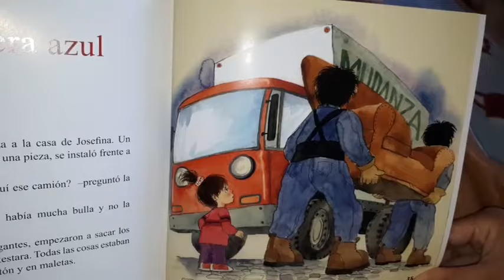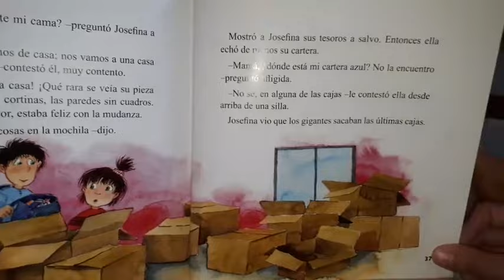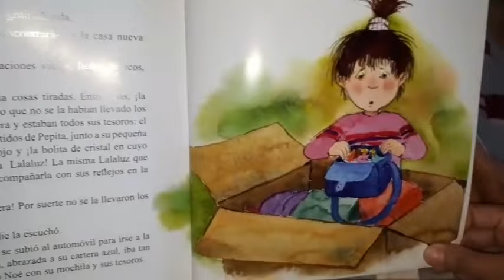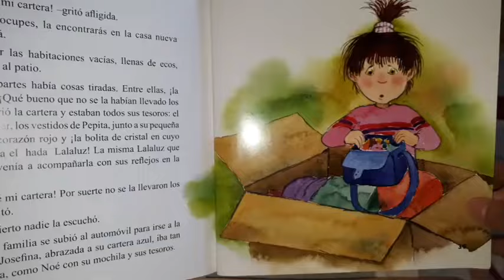CUENTACUENTOS. "La cartera azul". De ALICIA MOREL.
CUENTACUENTOS
NARRATIVA INFANTIL CHILENA
Autora: ALICIA MOREL.
Cuento: "La cartera azul".
Ilustraciones de Andrés Jullian.